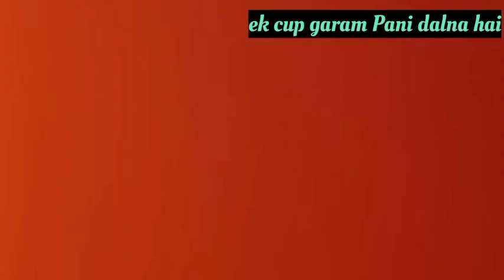|| delicious savaiya || quick recipe 😋@m.mlifestyle9490